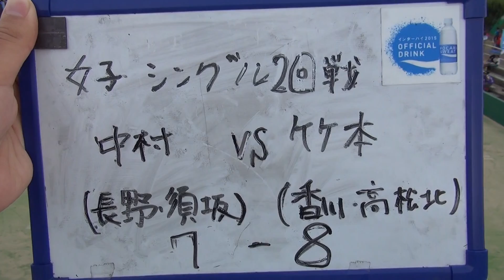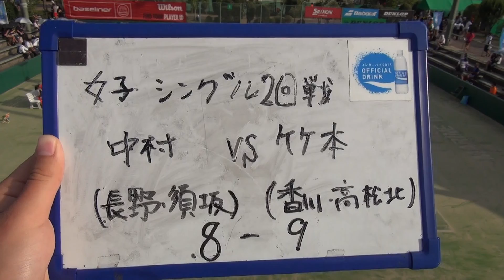2015年IH テニス 女子 シングルス 2回戦 竹本（高松北）vs 中村（須坂）③